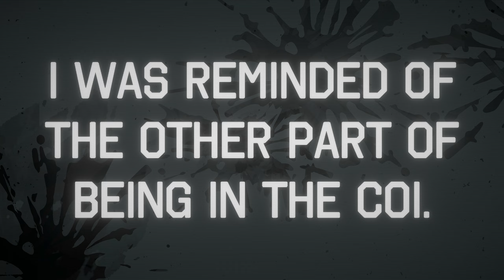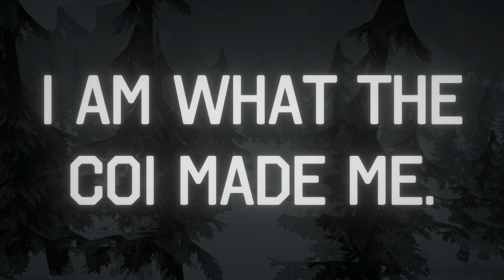I am loving this new JOHN WICK Style FPS Game I I am your Beast Gameplay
Check out this New JOHN WICK Style FPS Game "I am your Beast"

I am your Beast is Fast Paced FPS Game, I Played the demo and I really enjoyed it.

PC Spec🖥
► Intel Core i5 13th Gen 13500
► Gigabyte RTX 4070 12GB DDR6 (OC Edition)
► Motherboard - MSI Pro B760M-A WiFi
► Ram - G.Skill Trident Z5 RGB 16x2 6000hz Ram
► SSD - Adata XPG GAMMIX S70 Blade M.2 NVME 1TB
► Liquid Cooler - Deepcool LE500 240mm LED Liquid CPU
► Power Supply - Deepcool PM850D, 850 Watt 80 Plus Gold

indie fps game,
indie fps games,
indie fps games 2024,
indie fps game devlog,
indie fps games pc,
best indie fps game,
upcoming indie fps games,
best indie fps games 2024,
free indie fps games,
top indie fps games,
indie gamedev fps,
indie fps shooter,
fps game unreal 5,
fps game in unreal,
new fps game like cod,
games with best gunplay,
the best fps game ever,
new fps shooter game,
japanese fps games,
korean fps game,
indie fps,
making fps game unreal engine,
new indie fps games,
fps indie games 2024,
best indie fps games,
good indie fps games,
best indie fps 2024,
the new fps game,
unreal first person shooter,
ue5 fps games,
indie fps devlog,
3d fps game,
3d first person shooter,
fps games of 2000s,
3d person shooter games,
indie first person shooter,
indie first person shooters,
fps game like doom,
first person shooter indie games,
3rd person shooter steam,
new john wick style fps game